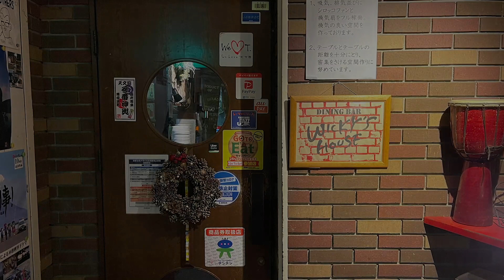『DOO-WOP X'MAS』ジミー入枝とザ・キングタウンズ LIVE at WICKY'S HOUSE ダイジェスト映像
2020年12月20日、天文館WICKY'S HOUSEさんにて行われた
「ジミー入枝とザ・キングタウンズ」ライブ『DOO-WOP X'MAS』のダイジェスト映像を公開します！

00:00 OPENING
00:32 恋は曲者（Why Do Fools Fall in Love）
01:17 バーバラ・アン (Barbara Ann)
01:52 ホワイト・クリスマス（White Christmas）
02:54 グッド・ナイト・ベイビー
04:47 オンリー・ユー（Only You (And You Alone)）
05:42 ライオンは寝ている（The Lion Sleeps Tonight）
06:40 ドゥー・ワップ！トゥナイト（Doo Wop! Tonight）
07:41 In The Still Of The Night
08:33 愛がすべて（Can't Give You Anything (But My Love)）
09:56 Sixty Minute Man
10:30 ランナウェイ（Runaway）
11:53 LOVERS NEVER SAY GOOD-BYE
12:58 アンチェインド・メロディ（Unchained Melody）
14:49 ENDING

ジミー入枝とザ・キングタウンズ

英語表記：Jimmy Irieda and The KING-TOWNS
日本語読み：ジミー・イリエダ・ト・ザ・キングタウンズ
1988年10月1日結成。
1950-60年代にアメリカのティーネイジャーの間で大流行した R&B／R&Rをベースにしたコーラス・サウンド『DOO-WOP(ドゥーワップ)』を、FAR EASTの島国：JAPAN の西の端っこ：KAGOSHIMA で30年以上歌い続ける。

2018年6月…結成30周年記念東京公演…『成田邦彦(ザ・キングトーンズ)』『佐藤善雄(ラッツ＆スター)』各氏と共演。

メンバー編成は全員揃うとVOCAL6人＋BAND5人＝11人の大所帯となるが、小編成での稼働が多い。

12月20日Live AT WICKY'S HOUSE
での出演者は下記の通り

ジミー入枝(Jimmy Irieda)：ハイテナーVOCAL
リッキー藤田(Ricky Fujita)：バリトンVOCAL
ロッキー益田(Rocky Masuda)：ベースVOCAL
小原やむちゃ(Yamucha Obara)：ピアノ＆テナーVOCAL
ノンキー山田(Nonkie Yamada)：ギター

はじめまして、DOO-WOP（ドゥーワップ）シンガーのジミー入枝です。
この度YouTubeチャンネルを立ち上げることになりました！

◆GYAO【TBSラジオpresents木梨の大音楽会。フェスってゆー‼️】

2020年12月26日：パシフィコ横浜で開催された大イベントにジミー入枝も出演🎙
ジミー入枝も映ってます😎
有料配信2021年1月31日まで‹税込4000円›！
みんな観てね～～💖

アシスタントのSNS